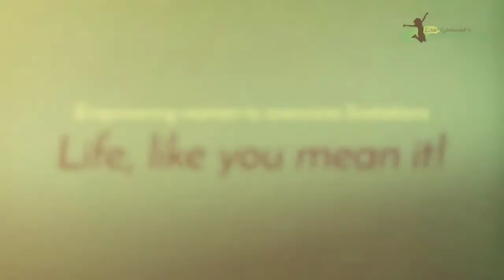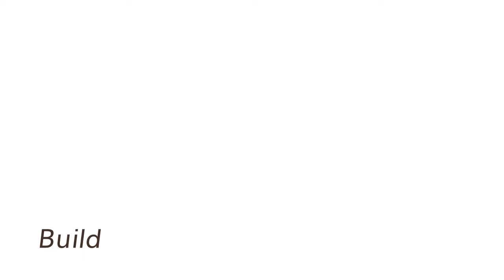Coping with Anxiety Tip: Ask for Help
There’s been no greater call in our lifetime to manage our physical, mental, emotional and spiritual health, then during this coronavirus pandemic.

Needing to isolate ourselves is understandable, if not one of the most difficult things we’ve ever had to endure. Stress, fear and anxiety levels are rising, for a multitude of reasons.

And while that is an understandable response from us all, we need to be aware of how much that affects our health, on all levels. Most importantly, we need to develop coping strategies that work for us as individuals.

Listen to one of my beautiful visualisations to help you understand & accept where you are today

In this series of videos, I’m going to give you tangible tips not only to cope with anxiety when it rears its head, but to empower you to shift your perspective so that you experience less anxiety as a whole.

Today we're talking about coping with your anxiety by asking for help.

Now, imagine yourself decreasing your anxiety, turning it into action: What is your mental mantra? How do you view life? How do you view yourself?

Get my free Anxiety to Action Cheat Sheet for Entrepreneurs

Ensure you receive notifications of my new video posts by clicking on the grey bell icon.